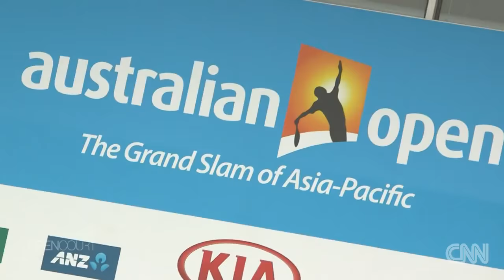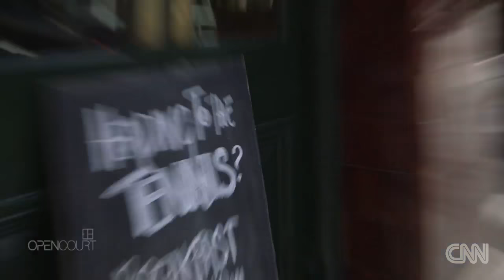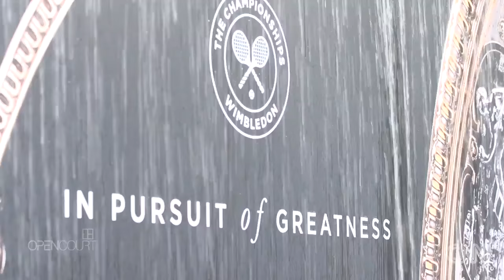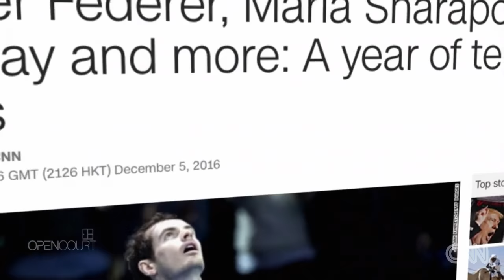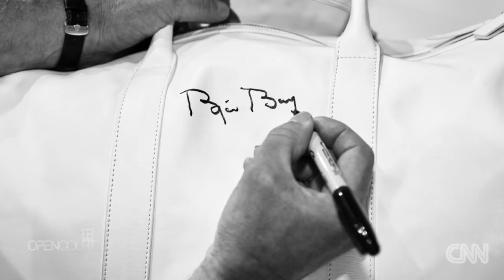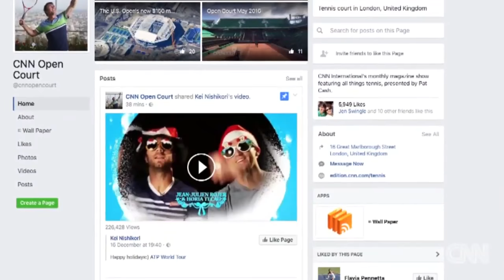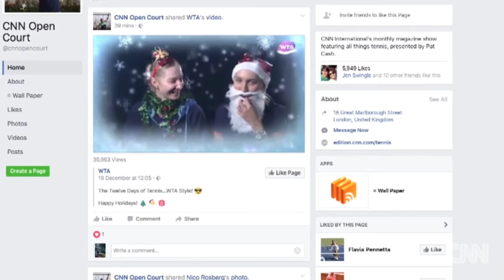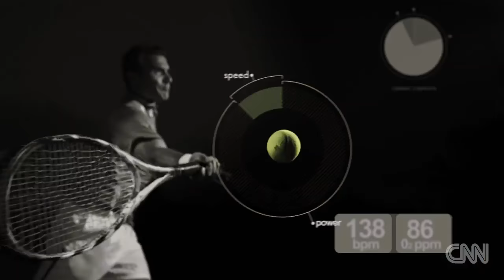2016: A tennis season to remember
CNN's Open Court host Pat Cash takes a look back at a tennis season that finished with two new world No. 1s -- Angelique Kerber and Andy Murray.